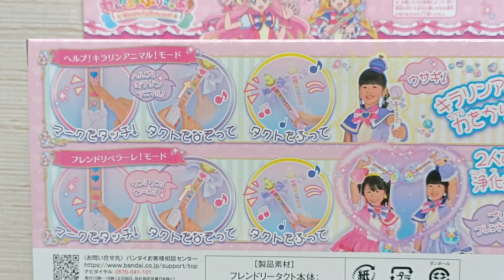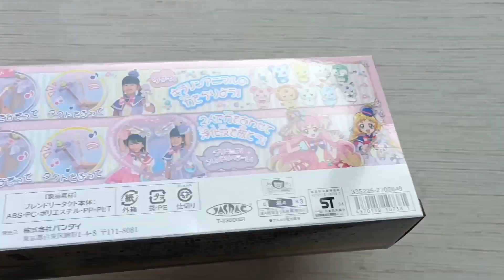Unboxing Wonderful Precure - Friendly Tact